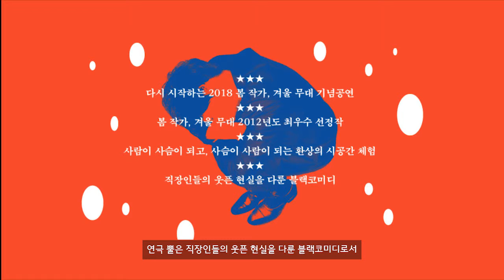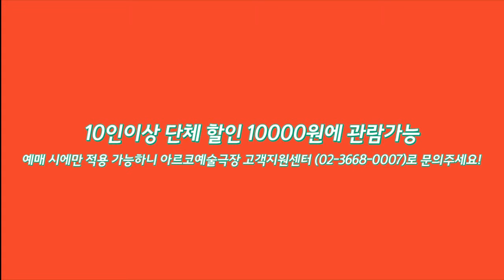[아르코·대학로예술극장] 연극 추천작 '뿔'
현대를 살아가는 직장인 의 웃픈 현실을 담은 봄작가 겨울공연 기념공연 연극 '뿔'
워크샵을 사슴 농장으로 가게 된 직장인들에게 일어난 이야기!
재미있는 소개 영상으로 함께 만나봐요~